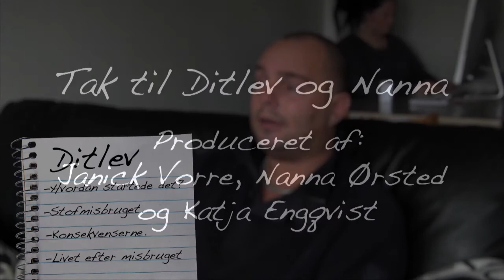Jernmanden - Klip4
Jernmanden - Intro
Gruppe 4
Janick Vorre
Nanna Ørsted
Katja Engqvist